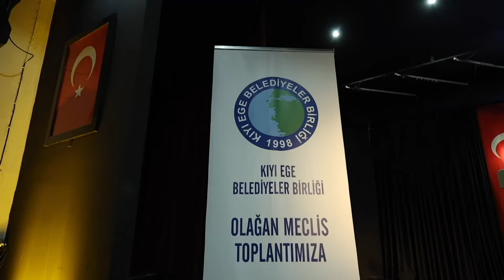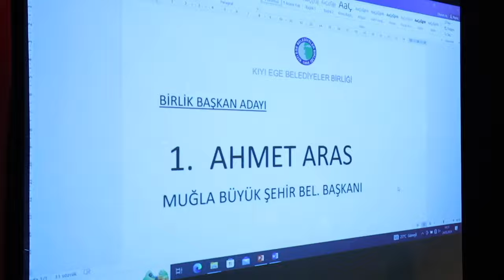Kıyı Ege Belediyeler Birliği Yeni Başkanı Ahmet Aras - 24 Mayıs 2024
Kıyı Ege Belediyeler Birliği Mayıs Ayı Meclis toplantısında Muğla Büyükşehir Belediye Başkanı Ahmet Aras, kullanılan 145 oyun 141’ini alarak Kıyı Ege Belediyeler Birliği’nin yeni başkanı oldu.